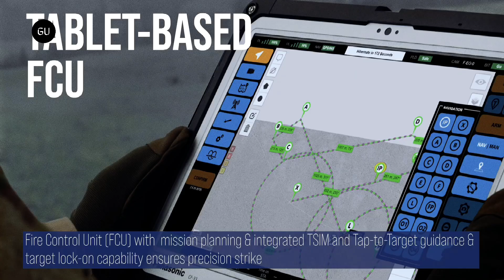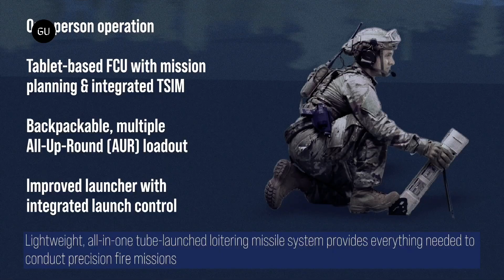AeroVironment Introduces Switchblade 300 Block 20 Rapidly Deployable Loitering Missile System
AeroVironment has rolled out its latest variant of its Switchblade 300 loitering missile system, more commonly known as a suicide drone. Building on the previous Block 10C, the Switchblade 300 Block 20 boasts greater endurance and ease of operation.